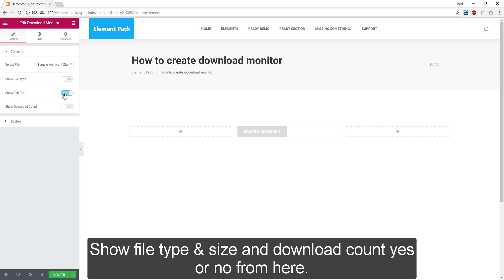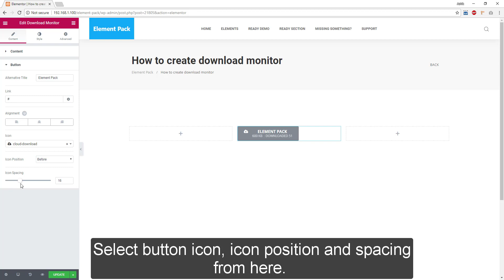How to Use Download Monitor Widget by Element Pack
In this tutorial, we will walk you through the process of utilizing the Download Monitor Widget by Element Pack. Discover how to effectively manage and showcase your downloadable files on your website using this powerful widget. Follow along as we demonstrate the step-by-step instructions to integrate the Download Monitor Widget into your Elementor-powered website.

how to use download monitor widget
download monitor widget
element pack pro
bdthemes

[Note: You need to install Elementor Core Plugin for run this addon, but not mandatory pro version.]